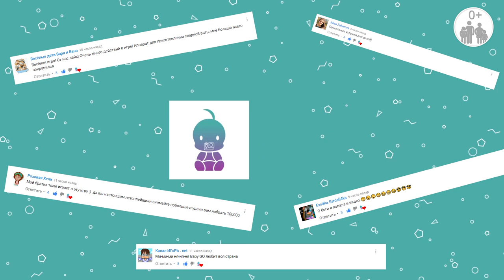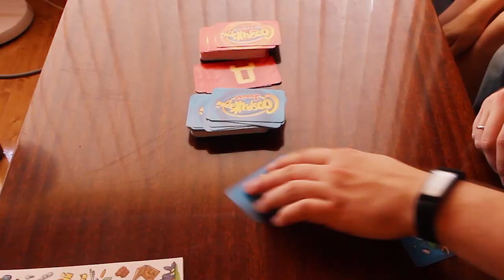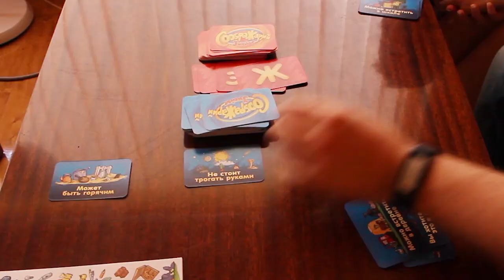Распаковка и обзор настольная игра СооБРажариЙ Junior новый выпуск Baby GO!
Привет! Новый Выпуск распаковка и обзор   настольная игра СооБРажариЙ Junior
Просмотрим из чего состоит коробка и какие правила в игре. Немного поиграем. Смотрите будет весело
Соображарий это  развивающая игра
Классная умная игрушка

Возраст 0+
Настолки, настольные игры для детей, развитие ребенка игры для семьи дети ребенок игрушки для мальчиков канал для детей настольные игры для семьи джуниор скилс Hasbro (Хасбро)  игрушки для детей семья